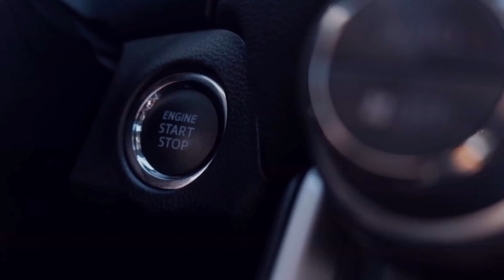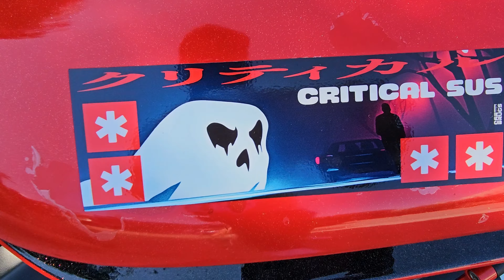LowKey3 Car Show Walk Through. [Part 2]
Walking through the Downtown with LowKey3 Greensboro, NC Car Show.  [Part #2]
What did you think of the cold starts for the Corvette, and the VW's?

Special thanks to the below: (For allowing me to use their music.)